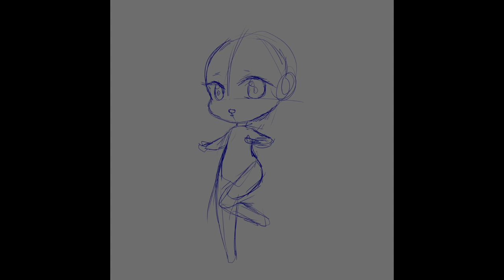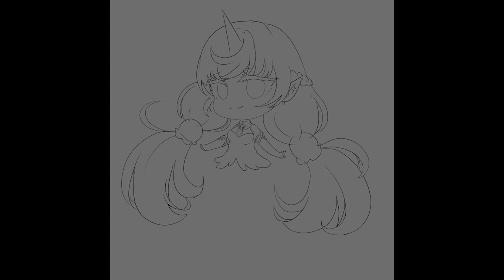ImoSenki oc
Fanart for imosenki , she looks sooo cute

 Free to suggest anything

If you like my contact free to support me in my twitch

Tiktok_______► @lovelyfantasy